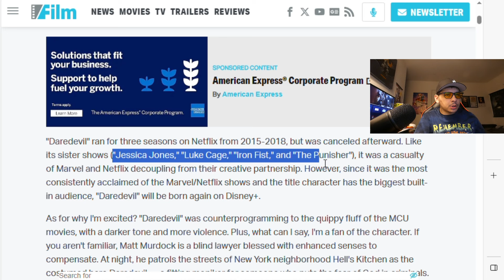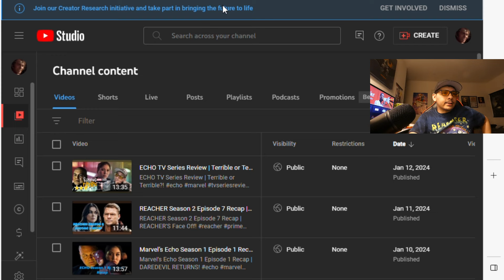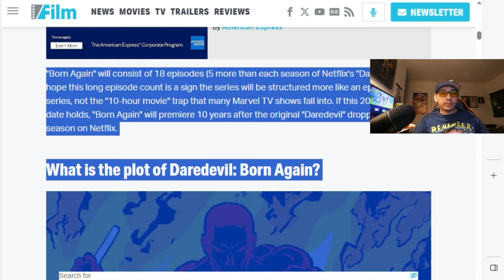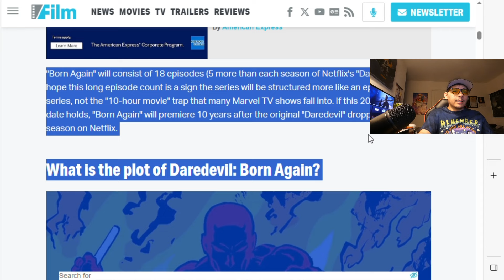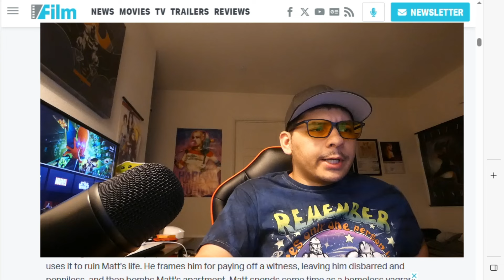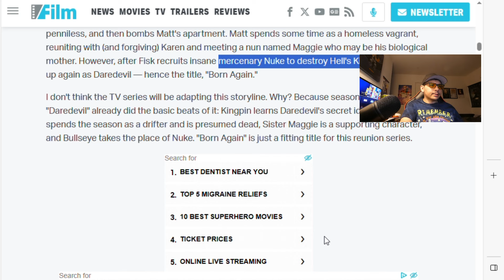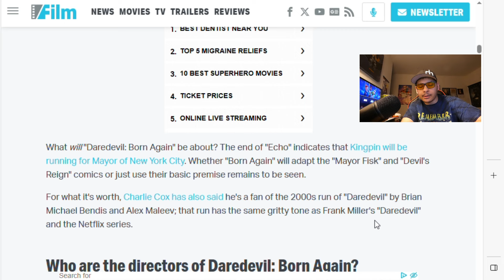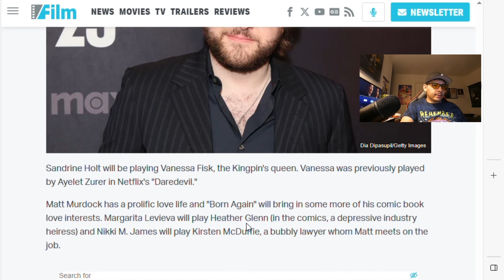Daredevil Born Again Returning and New Characters | Wilson Fisk Has A Son?!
•Rumble- deckdeckardRW

[Original Video Found]